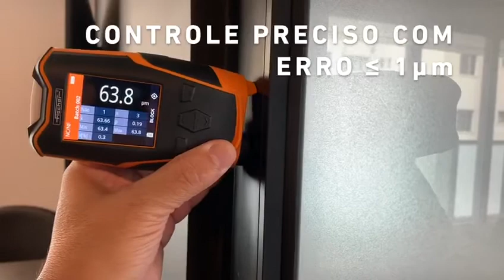MMS Inspection DFT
O medidor de camada MMS Inspection DFT FE+NF H é o equipamento ideal para aplicações contra corrosão, na linha de pintura ou na linha galvânica  devido ao tamanho compacto, peso leve, robusto e  design moderno;
Indicado para medição do revestimento de Zinco, Cromo, Cobre, Tinta, Verniz, Plástico em substrato Aço, Ferro ou Ferro Fundido;
Indicado para Anodização, Tinta, Verniz, Plástico em substrato Alumínio, Cobre ou latão;
Sonda integrada no instrumento de medição para operação com uma só mão;
IP65, à prova de poeira e  resistente à água;
Base de apoio de 3 pontos para garantir um posicionamento estável e seguro na superfície de medição;
Menu em português para melhor operação intuitiva de navegação e exibição gráfica;
A apresentação da medição na tela inverte-se automaticamente para permitir uma leitura ideal;
Identificação automática do método de medição correspondente ao material de base;
Compensação de condutividade para medições em materiais de base não magnéticos;
Método de indução magnética (ISO 2178, ASTM D7091) - Medição de revestimentos não magnético em substratos magnéticos;
Método de corrente parasita (ISO 2360, ASTM D7091) - Medição de revestimentos não condutivos em substratos não magnéticos;
O único medidor de camada no mercado aprovado nas mais restritas normas europeias;
A Helmut Fischer é o único fabricante de medidores de camada com assistência técnica própria no Brasil;